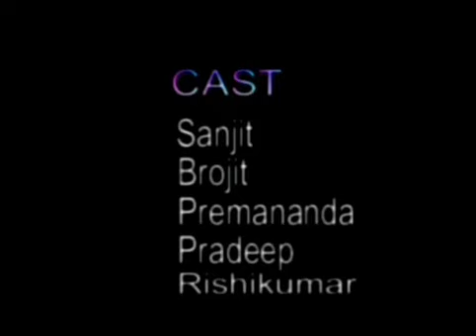Charik. Episode 1